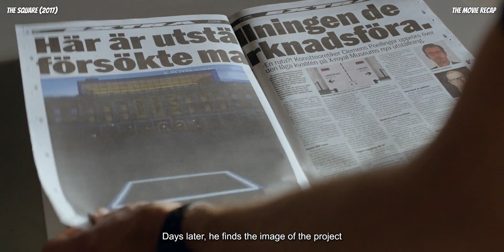This Is What Happens When You Try Too Hard To Do Too Many Things At Once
A decadent curator faces an existential crisis, as does his gallery, when he hires a public relations team to build some hype for his renowned Swedish museum which ends in disaster.